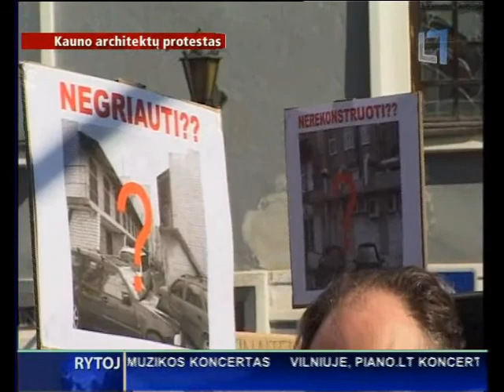Kauno architektai prieš KPD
Įrašas iš 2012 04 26 Panoramos.